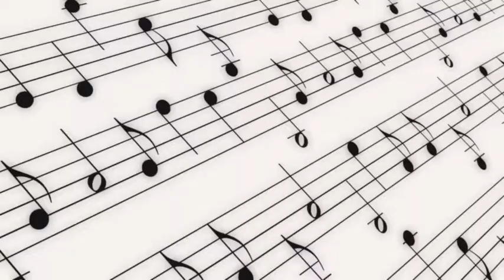Camps Bay High School music camp